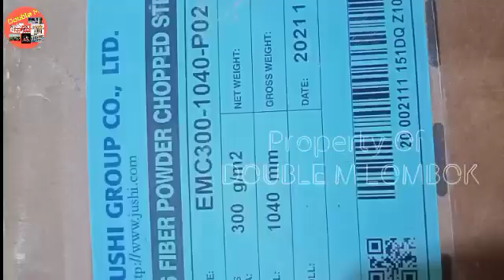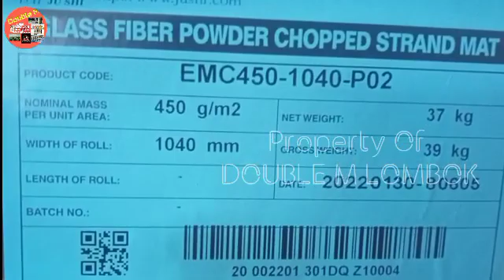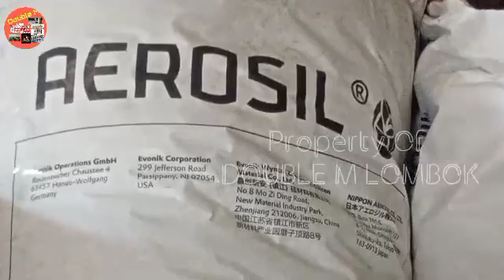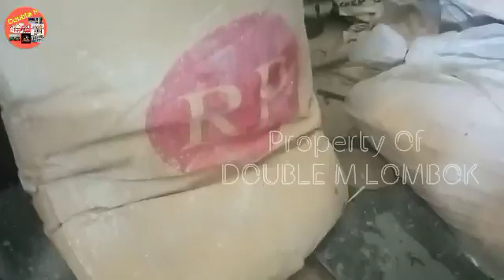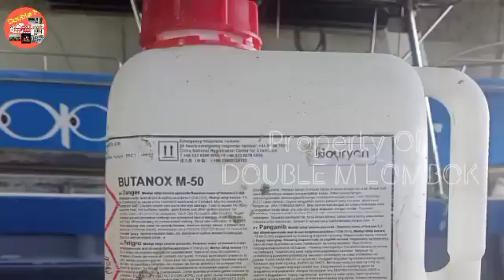Mengenal Bahan Fiberglass Double M Lombok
Diuble M Lombok mermperkenalkan Bahan fiberglass utkbpembuatan boat/ perahu penggunaan material fiberglass sudah menjadi barang yang tidak asing lagi, fiberglass ini menggunakan material kimia sehingga kitabperlu memahami dan mengenalnya lebih dekat bersama Double M Lombok.